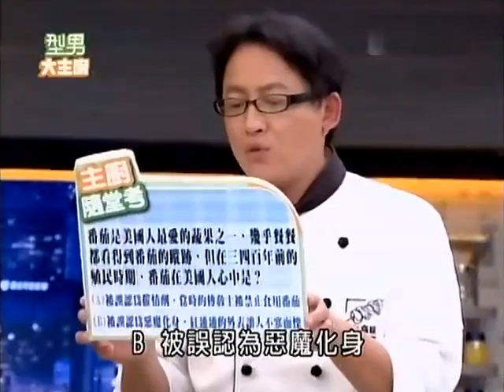型男大主廚 母親節最佳菜肴（精華集錦）